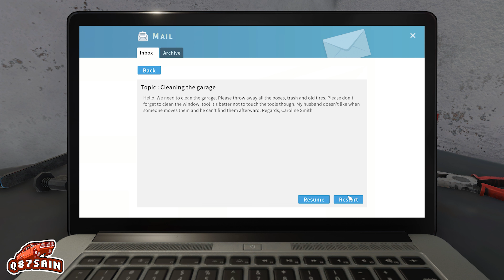House Flipper : Cleaning The Garage Job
House Flipper Email Job: Cleaning the garage Game Play.